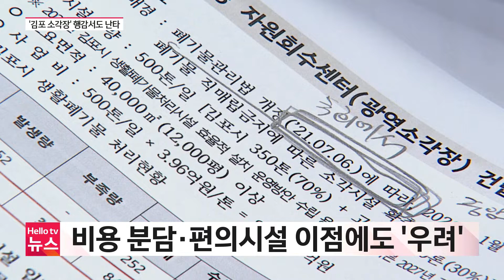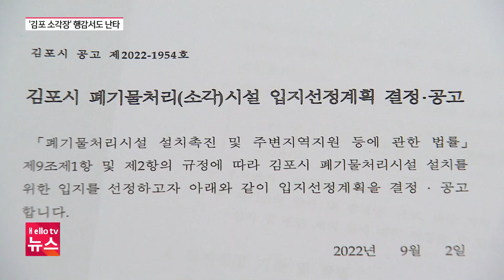불 붙은 '김포 소각장'…행감서 집중 난타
김포시 광역소각장 추진 논란이 김포시의회 행정사무감사 도마 위에 올랐습니다. 시의회는 주민 설명회 없이 진행한 입지 후보지 공모를 문제삼았습니다.